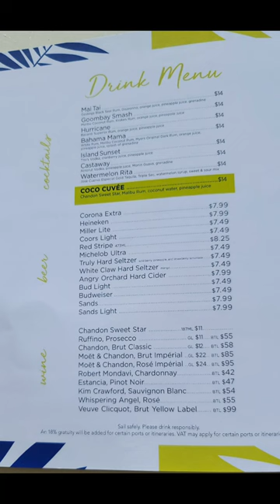Coco Beach Club Cabana Menu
Coco Beach Club Cabana #23